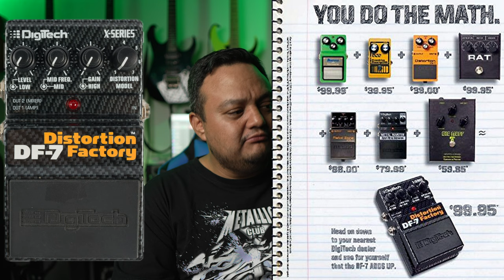Overdrives... como se comen !!!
Que son los overdrives... que tipos hay de overdrives y sobre todo la pregunta que todos nos hacemos... como se comen?

0:00 - Intro
0:39 - Tipos de Overdrives
0:46 - Soft Clipping Overdrives
1:20 - Joyo Vintage Overdrive
1:46 - Boss Super Overdrive
2:18 - Hard Clipping Overdrives
3:22 - DOD Overdrive-Preamp 250
3:52 - JHS NotAKlön
5:06 - Overdrives sin OpAmp
6:15 - Boss Blues Driver
6:50 - Amp in a Box Overdrives
8:00 - JHS AT v1
9:56 - Suhr Riot Mini
11:12 - Recomendaciones de Overdrives
11:30 - Recomendación 1 - Vintage Overdrive
11:56 - Recomendación 2 - FAB Overdrive
12:27 - Recomendación 3 - Bad Monkey
13:04 - Recomendación 4 - Multi Pedales
15:16 - Joyo Vintage Overdrive + JHS AT v1 Stacked
16:49 - Outro